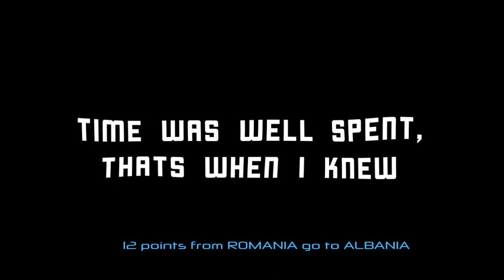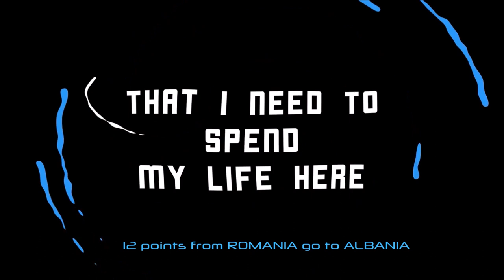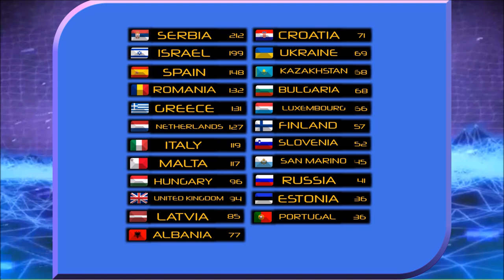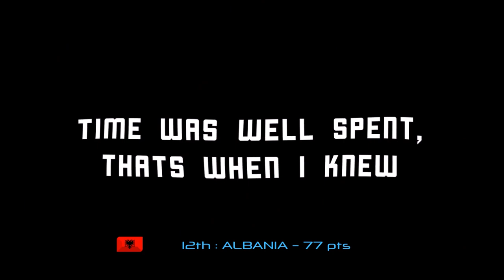AstroVision Song Contest #3 - Grand Final Results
Here are the official results of the Grand Final of the AstroVision Song Contest! Tonight 23 countries will compete in this show but only one will be the winner of this edition!!!.